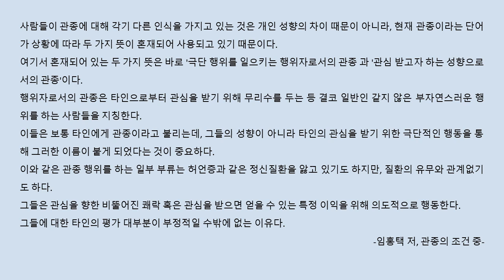#521 [관종의 조건 중] 바쁜 현대인을 위한 한줄 오디오북 독서 - 한줄 책방